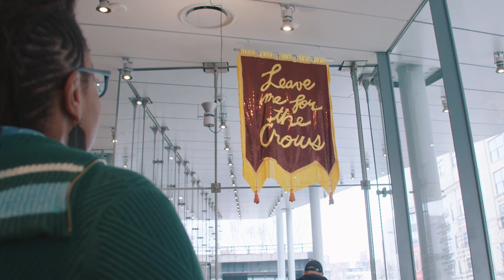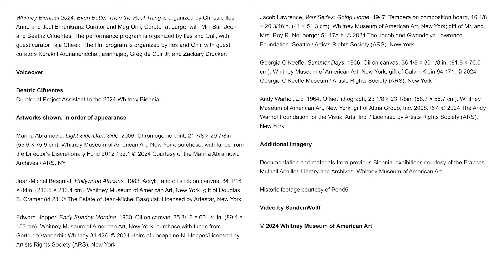Whitney Biennial 2024: Even Better Than the Real Thing | Trailer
Presenting a historical evolution of the Whitney Biennial, the longest-running survey of American art, in anticipation of the eighty-first edition of the exhibition, opening on March 20, 2024.

Whitney Biennial 2024: Even Better Than the Real Thing is curated by Chrissie Iles and Meg Onli, opening to the public on March 20, with member previews starting March 14.

Whitney Biennial 2024: Even Better Than the Real Thing is co-organized by Chrissie Iles, Anne and Joel Ehrenkranz Curator, and Meg Onli, Curator at Large, with Min Sun Jeon and Beatriz Cifuentes. The performance program is organized by Iles and Onli, with guest curator Taja Cheek. The film program is organized by Iles and Onli, with guest curators Korakrit Arunanondchai, asinnajaq, Greg de Cuir Jr, and Zackary Drucker.